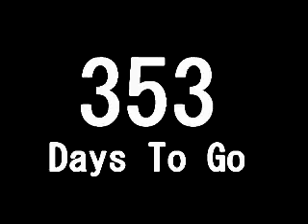Success is for Losers #12: Take it to the Limit or Whatever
Interactive Soap-Operatic Get-Rich-Quick Reality-Sitcom starring Vim Vigorous, the World's Leading Pre-Expert in Self-Actualiztion.  Music by the Shut-Ups.

In This Episode:

New Music By The Shut-Ups
Vim Gets a Moustache
Two Little Vigorouses